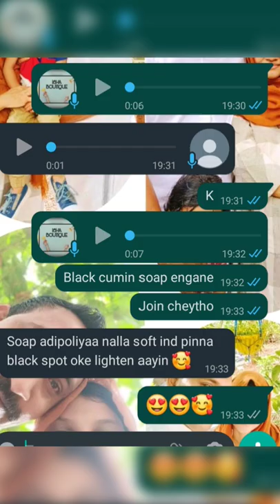black cumin soap reviews#clear dark spot and skin smoothning